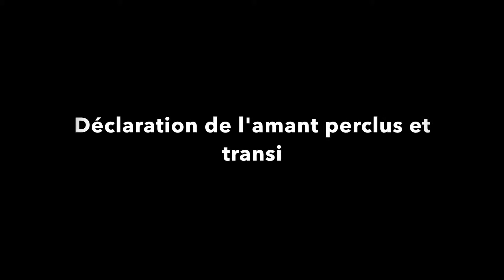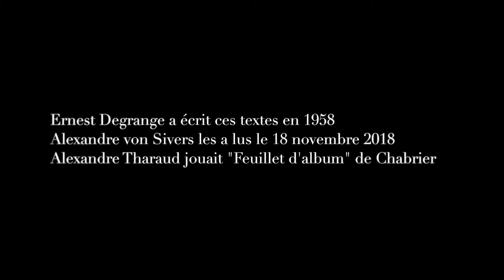Ernest Degrange Poèmes en prose ou en autre chose II